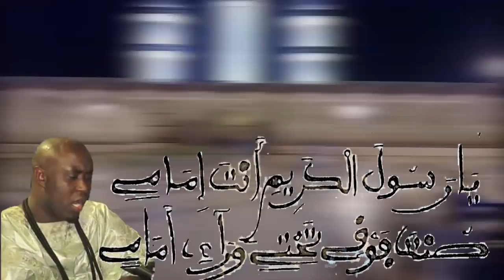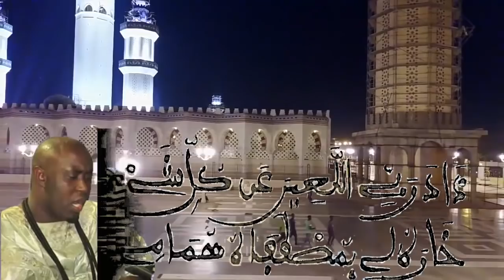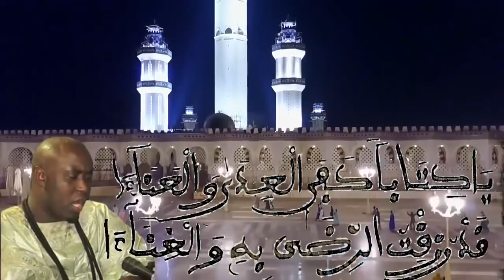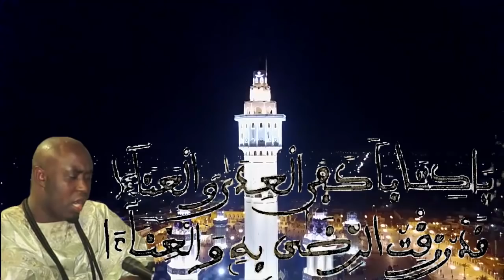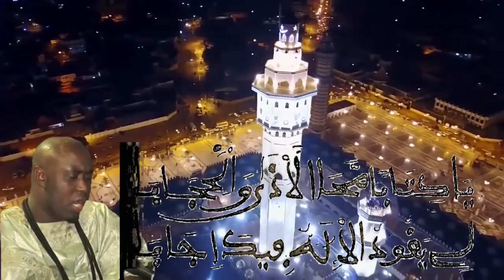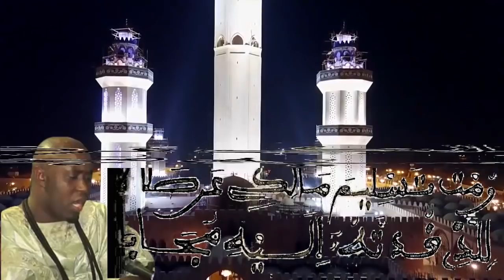Nouveauté 2018 Rajass S. Malick Ba HT Ya Kittabal Karimi depuis USA